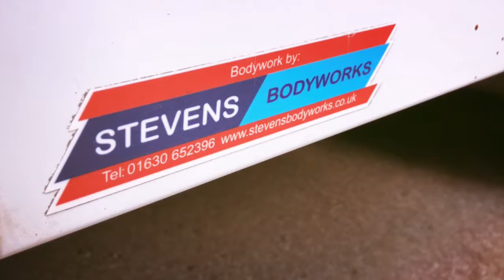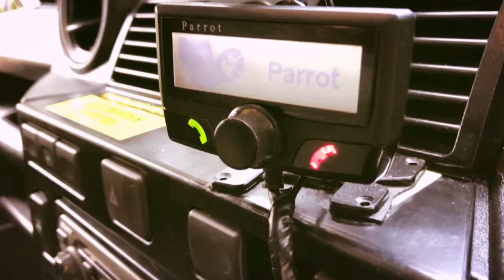2011 Land Rover 130 Defender 2.4TDi Mobile Utility Workshop